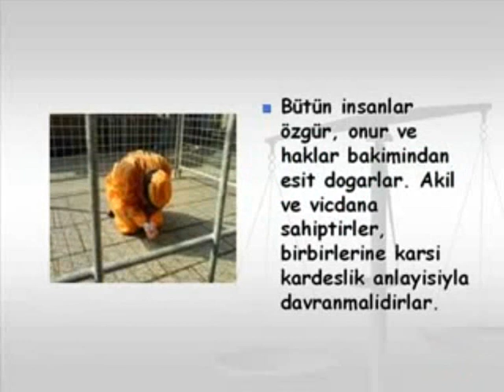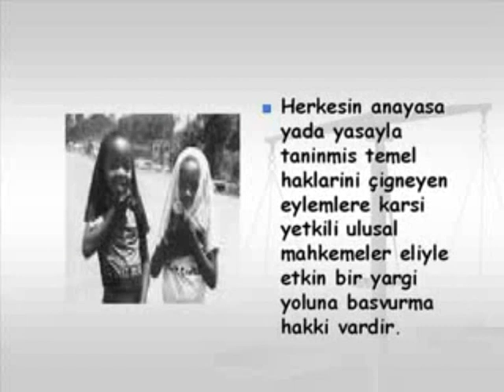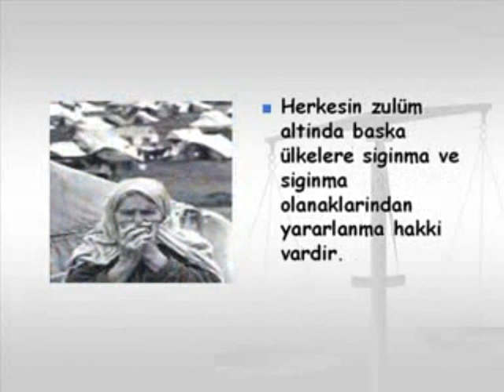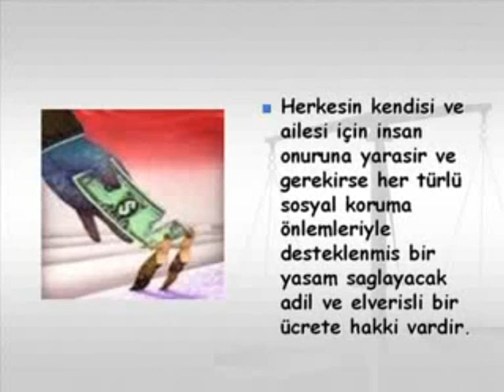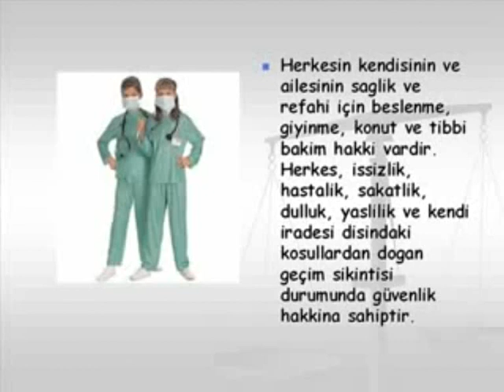İnsan Hakları - Alıntılayan: Naciye ALTINAY